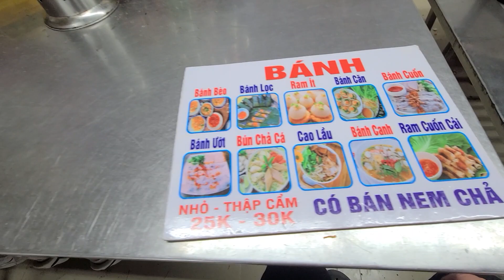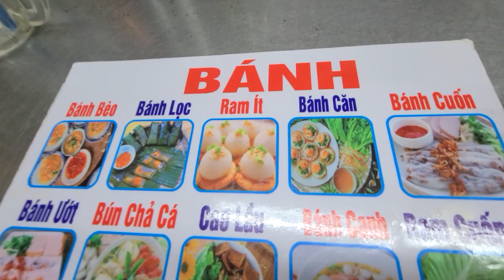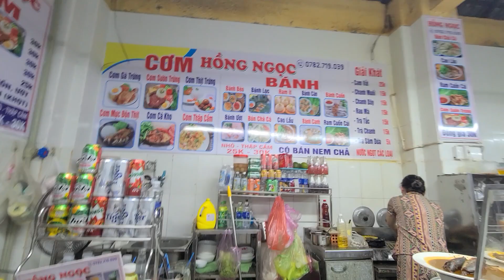다낭 한달살기 25, 다낭 꼰 시장 Chợ Cồn 05, 시장 식당가, 반깐 Bánh Căn 3만동 1,500원, 안텅 지역 숙소, 해외 혼행 03-31일차 25, Da Nang.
그냥, 여행... 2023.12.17.일, 다낭 한달살기 25, 다낭 꼰 시장 Chợ Cồn 05, 시장 식당가, 반깐 Bánh Căn 3만동 1,500원, 미케 해변 앞 안텅 지역 숙소, 해외 혼행 03-31일차 25, Daegu, Korea, My Che/My An Beach, An Thượng, Da Nang, Vietnam.
December. 17th. 2023., Sunday.
Living in Da Nang for 1 month 25, Da Nang Con Market Chợ Cồn 05, Market Restaurant, Bánh Căn 30,000 VND, 1,500 KRW, Apartment of An Thượng Area in front of My Khe Beach in Da Nang, Overseas Solo Travel 03-31 Days 25, Daegu, Korea, My Che/My An Beach, An Thượng, Da Nang, Vietnam.
Just because traveling, Living in Da Nang for 1 month 25, Da Nang Con Market Chợ Cồn 05, Market Restaurant, Bánh Căn 30,000 VND, 1,500 KRW, Apartment of An Thượng Area in front of My Khe Beach in Da Nang, Overseas Solo Travel 03-31 Days 25, Daegu, Korea, My Che/My An Beach, An Thượng, Da Nang, Vietnam.